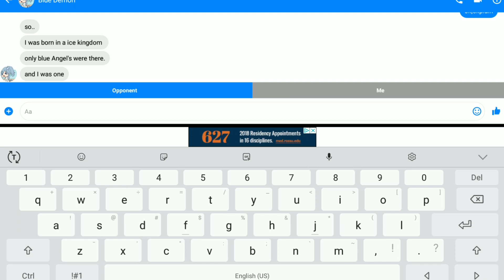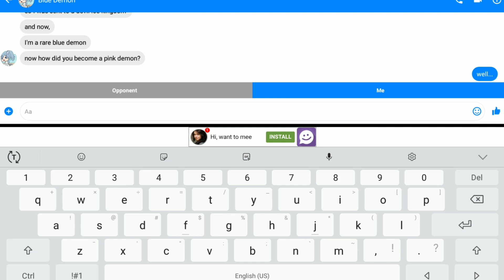The pink demon|GLMM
Yes its finnaly done :p